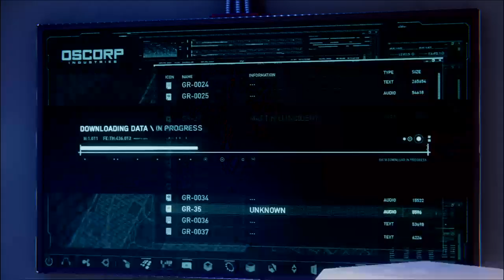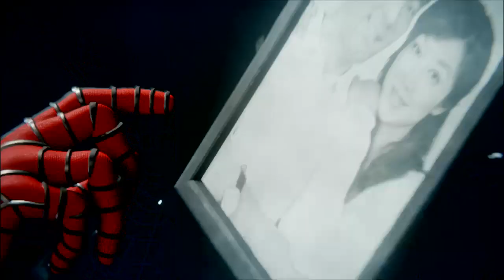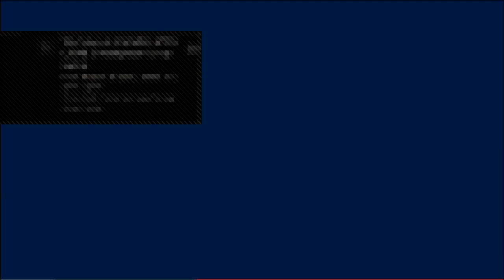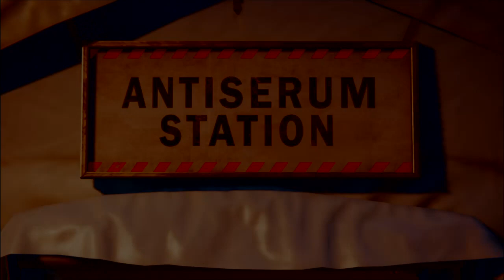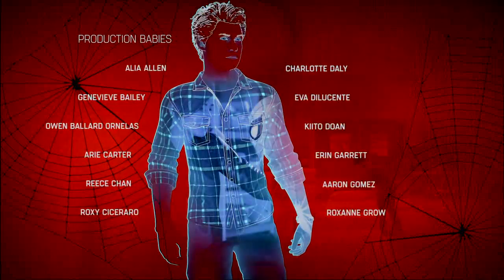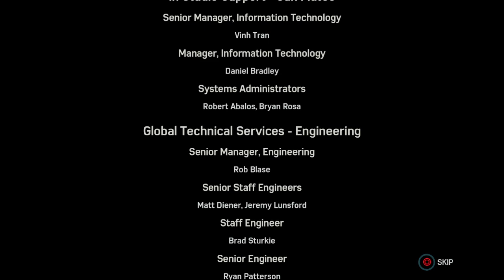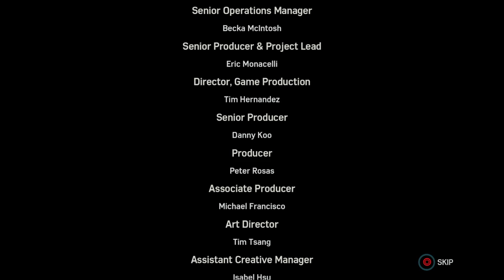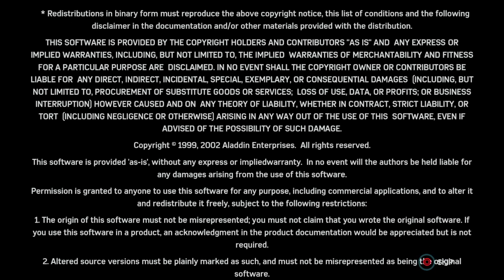[Final] AStonerPlays Spectacular Spider-Man *LiveStream*